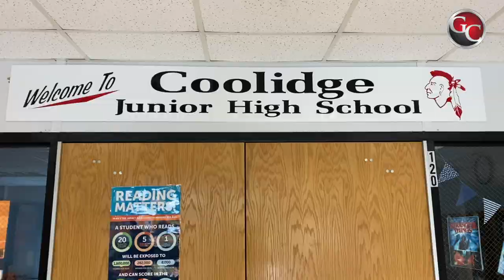Meet the Principal: Patrick Curry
Patrick Curry is in his eighth year as Principal at Coolidge Junior High School and featured in the fifth segment of MeetthePrincipal. Born and raised in Granite City, Curry was a three-sport athlete at GCHS and played college football at Kansas State University. He graduated from SIUE which allowed him to get into teaching and coaching. Curry believes his greatest asset as a principal is his ability to connect and build relationships with the students.